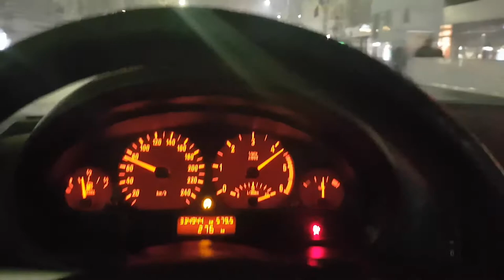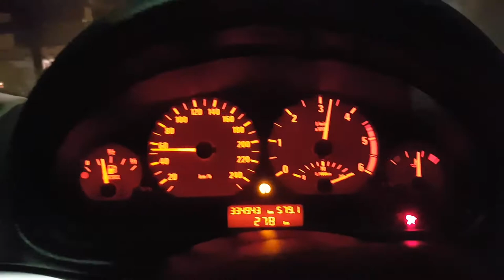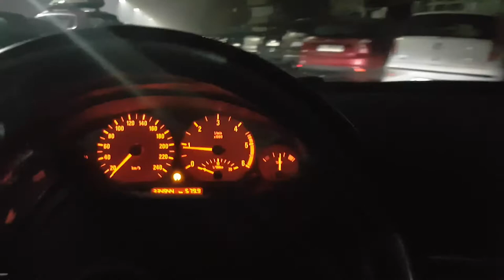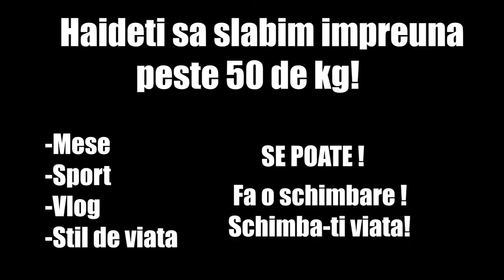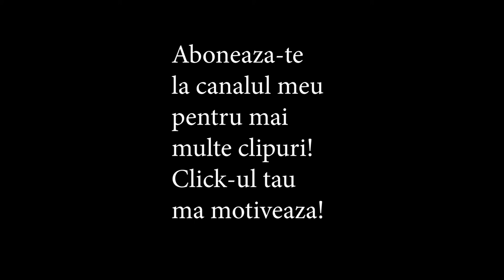SOC IN MOTOR | SOC IN BICEPS ep18